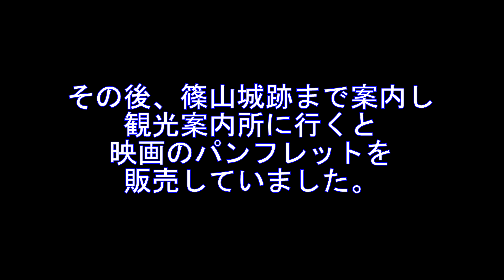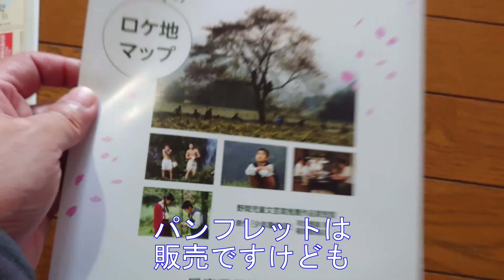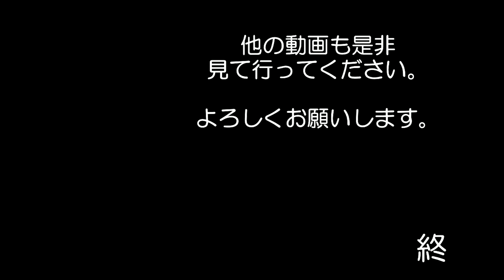洞中古墳 と 映画「森の学校」の桜の木 YZF R1 2015 遺構 遺跡 史跡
石室に入ることができる古墳があると聞き
見にって見たんですが　近寄る方法がわからなく
見学を断念してきました

しかし　車に乗っている人に声を掛けられ
映画「森の学校」のことを知りました
ちょっと　このロケ地マップ
これから使って　見に行ってみたいですね！！